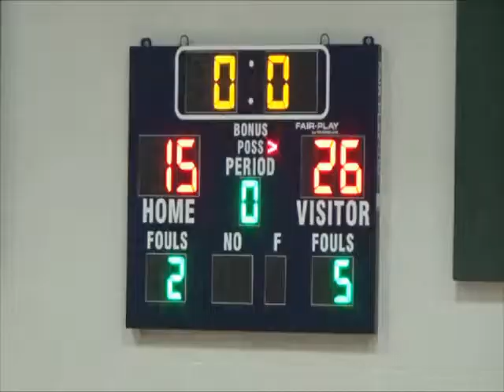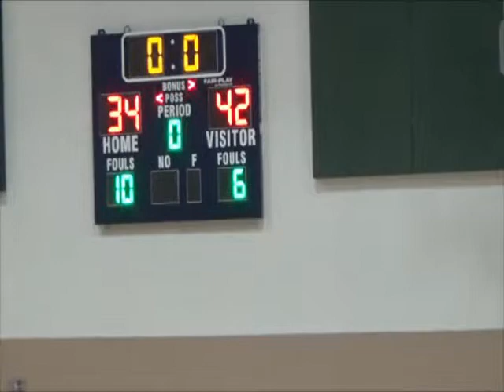Grizzlies vs UBC (B4)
First game of a double header, Saturday, January 13, 2018. A couple of our boys have played for UBC, and one of their players had been a Grizz in the fall, so this was a fairly friendly competition today.  We won the last time the little cheerleaders cheered us on too!